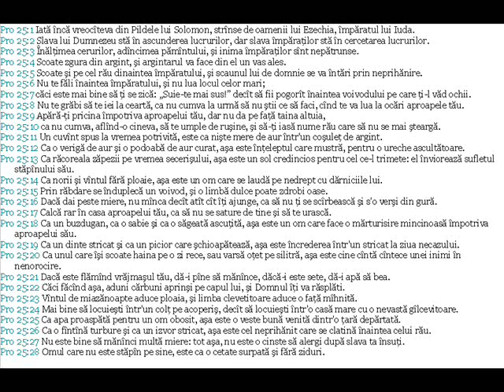0653 Proverbe 25 (Biblia audio in limba Romana)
de la editura relate4ever cartea proverbe din noul testament in limba romana - la cerere exista descarcare biblia audio mp3